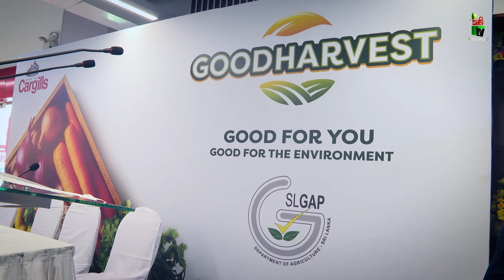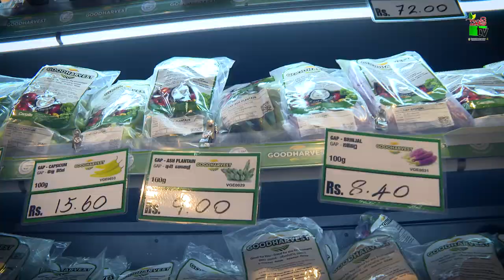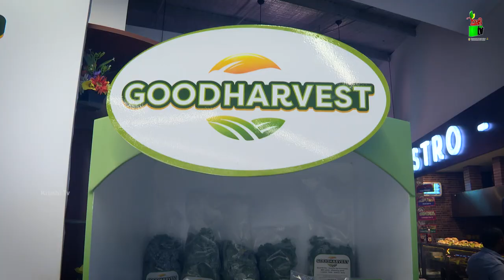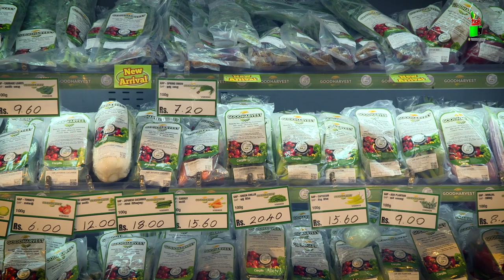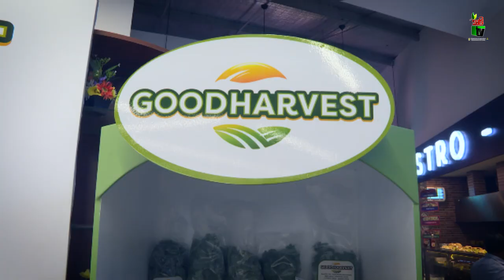Department Of Agriculture Sri lanka Krushi tv channel-SL ගැප් සහතිකය සදහා වේළදපලක්